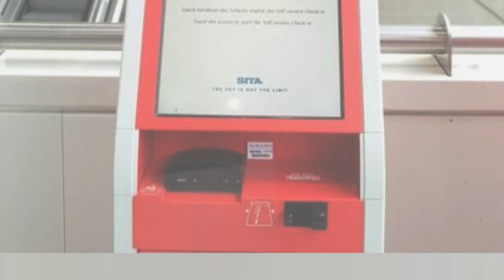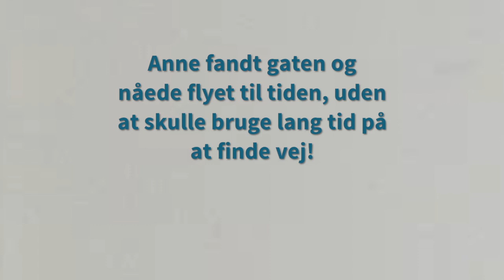Brug AskCody til at finde vej i lufthavnen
This video is about i lufthavn